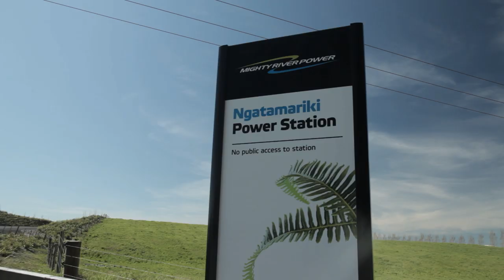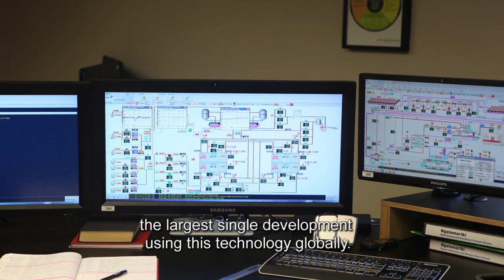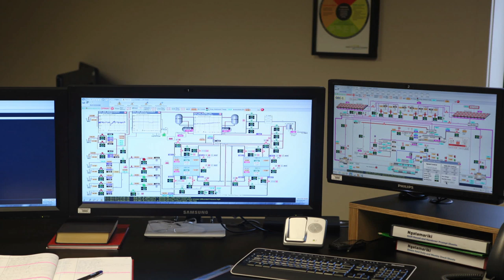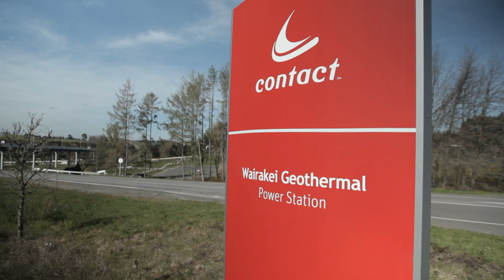Ngatamariki Geothermal Power Plant, New Zealand